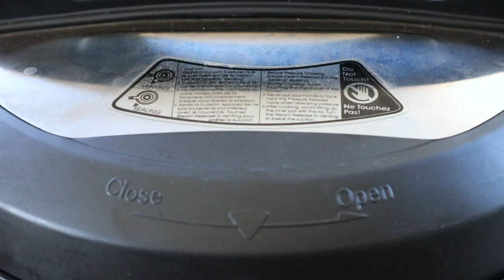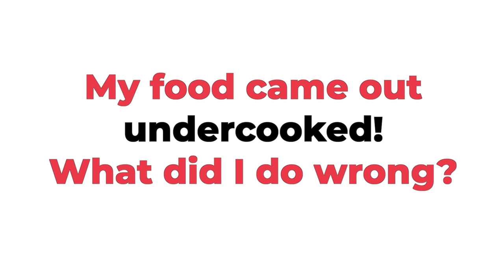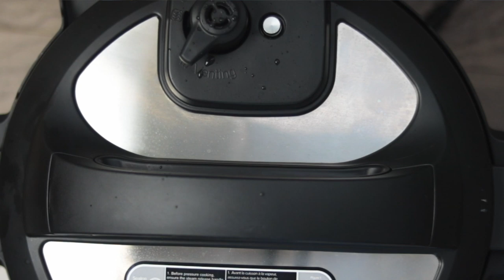The TOP 11 Instant Pot FAQS! Can I get RID of my CROCK POT?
🚨PRE-ORDER MY NEW COOKBOOK TODAY! 101+ Pressure Cooker Recipes for Everyone" will ship early December. 🚨 Hey guys! I'm Lisa Childs, welcome back! In this new video, I'll be sharing with you 11 of the MOST frequently asked questions I get about Instant Pots! These will help beginners feel more confident and comfortable using and getting to know their Instant Pots pressure cookers. Here are the questions

1) Isn't an Instant Pot the same as a Crock Pot?
2) Can I get rid of my Crock Pot?
3) How does an Instant Pot even work?
4) My food came out undercooked! What did I do wrong?
5) Do I have to add water?
6) Can I make ______ in the Instant Pot?
7) What's the first thing I should make in the Instant Pot?
8) How do I double a recipe?
9) My Meat is TOUGH and DRY! What did I do wrong??
10) How do I clean my Instant Pot?
11) What's the difference between an NPR and QR?

✅New to Instant Pot Cooking and Like this video? Watch the rest of my Instant Pot 101 series here and learn HOW TO USE YOUR INSTANT POT